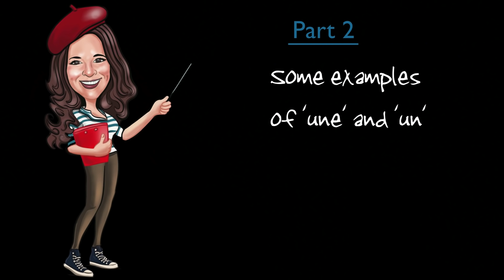French indefinite Article (French Essentials Lesson 8)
Know how to say “a” or “an” in French? presents the French indefinite articles in Lesson 08 of Alexa’s popular Beginner’s French Essentials course.

Bisou Bisou 💋

0:00 - 0:21 Intro
0:22 - 3:13 What is an indefinite article?
3:14 - 5:12 Examples of un and une
5:13 - 6:54 How to use 'des'
6:55 - 9:42 Which article is correct?
9:43 - 11:39 Transforming singular to plural
11:40 - 13:42 Summary